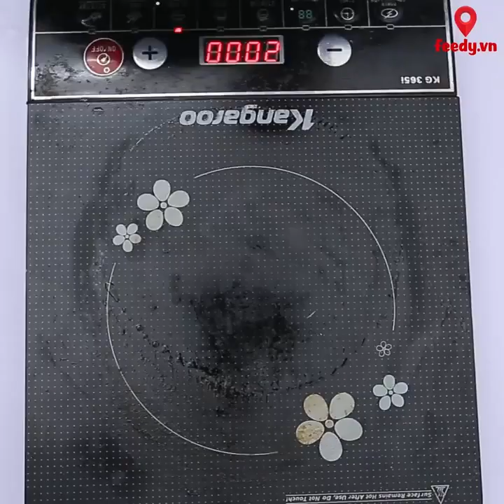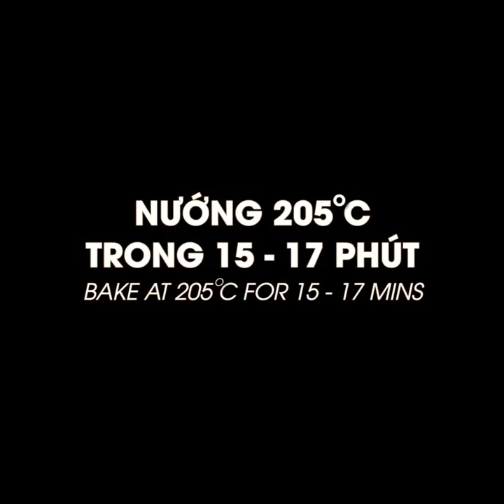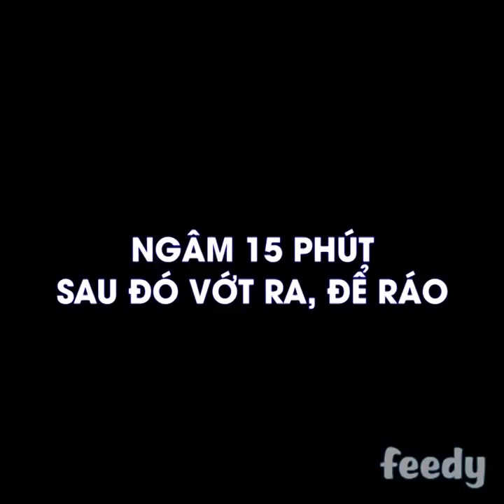Ghim ngay những CÔNG THỨC CHẾ BIẾN KHOAI ai ăn cũng khoái | Feedy TV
Kênh Feedy TV là 1 trong những kênh ẩm thực của Feedy VN. Kênh chuyên về review đồ ăn, review món ăn vặt, hướng dẫn cách nấu các món ăn ngon,các công thức dạy nấu ăn, game show thực tế về nấu ăn hàng đầu Việt Nam.